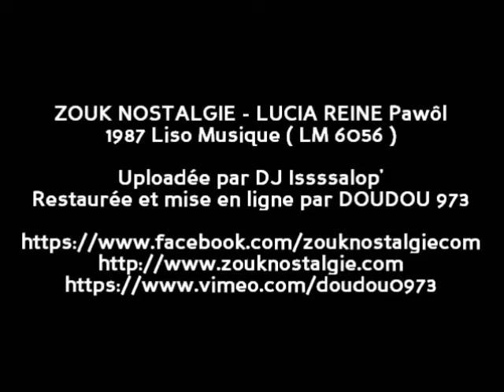ZOUK NOSTALGIE - LUCIA REINE Pawôl 1987 Liso Musique ( LM 6056 ) By DJ Issssalop' et DOUDOU 973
Voici le clip vidéo du titre " Pawôl " interprété par LUCIA REINE en 1987
Extrait de son album intitulé " Dédicace " sorti en 1987 sur le label Liso Musique

JEAN CLAUDE NAIMRO est au claviers , MICHEL ALIBO a la basse , FREDDY MARSHALL a la guitare
Composition LUCIA REINE
Uploadée par DJ ISSSSALOP' et restaurée et mise en ligne par DOUDOU 973